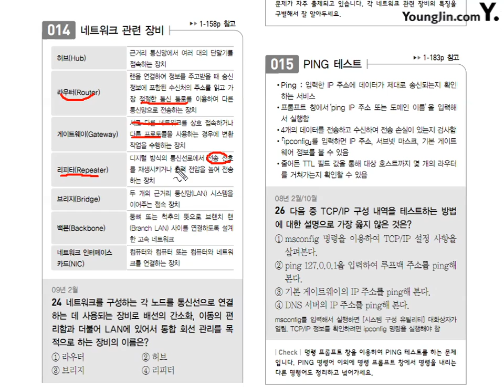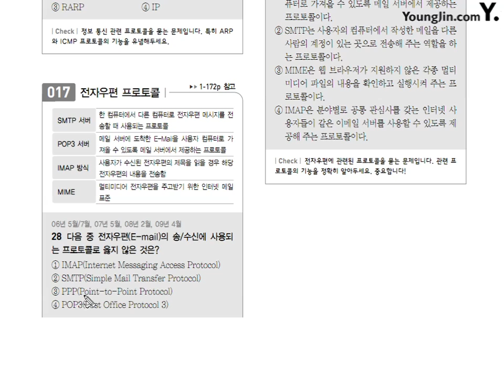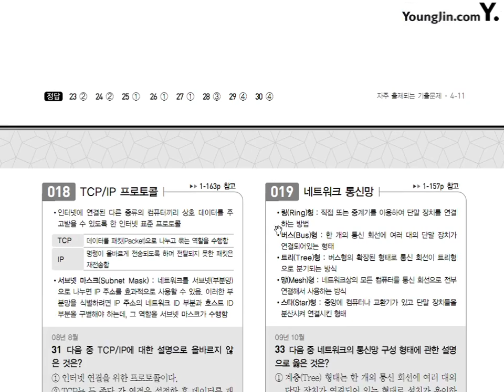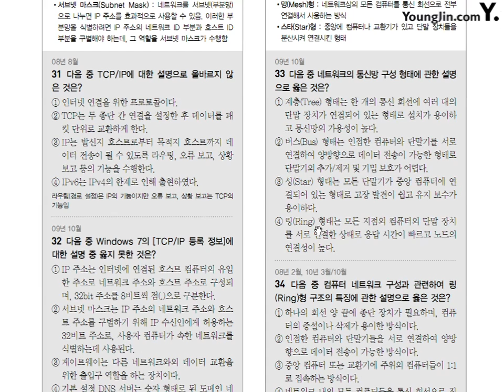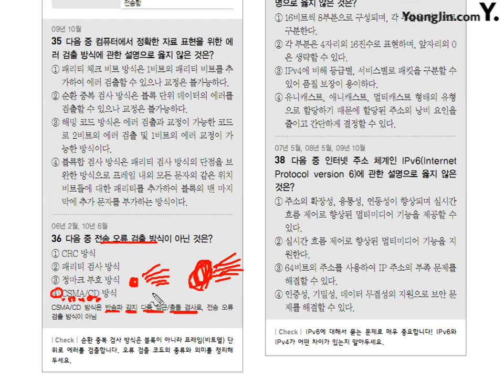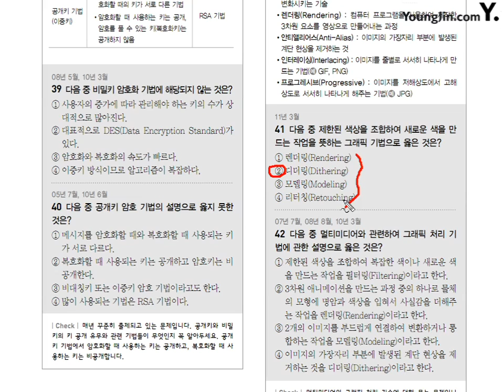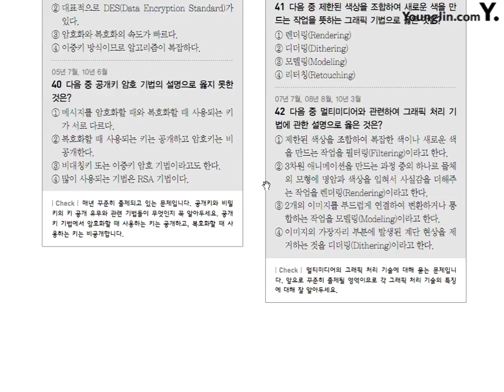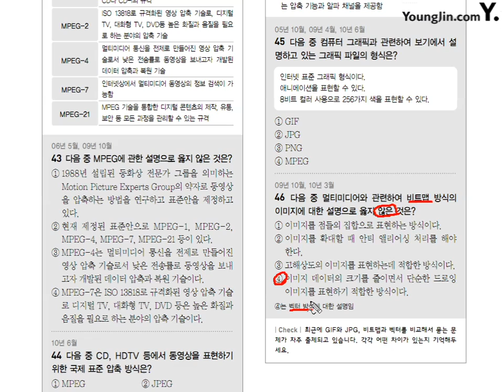02 자주출제되는기출문제_1과목(24~46번)